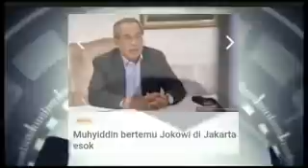SAH! ESOK HARI AMAT PENTING UNTUK MUHYIDDIN DAN KERAJAAN PERIKATAN NASIONAL